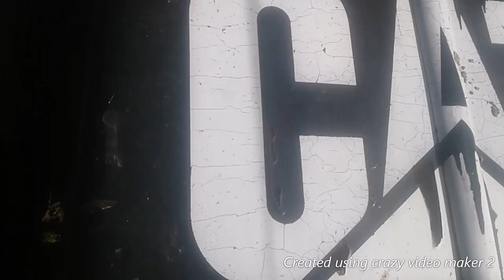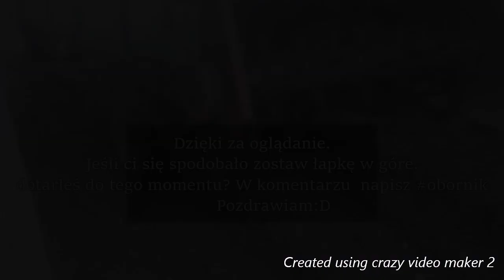Ursus c330 i rozrzutnik 3,5t Caterpillar 428D i łyżka skarpowa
Ursus c335 wersja eksportowa
Rozrzutnik niemiecki z 1968 po renowacji
Catepillar 428D
Łyżka skarpówka
Rozrzutnik rozrzuca bardzo dobrze